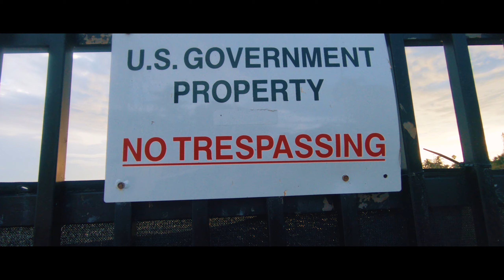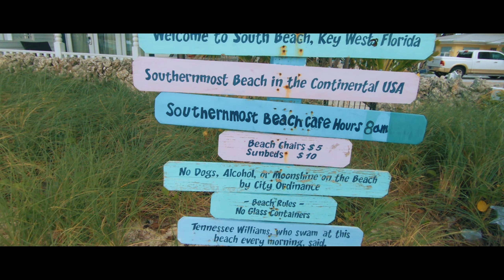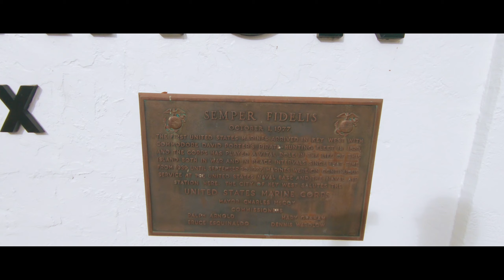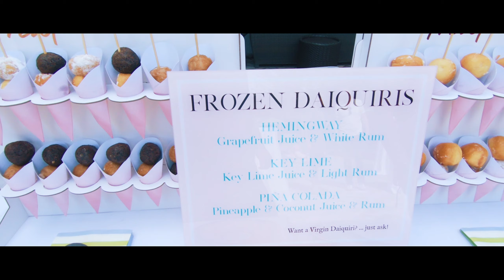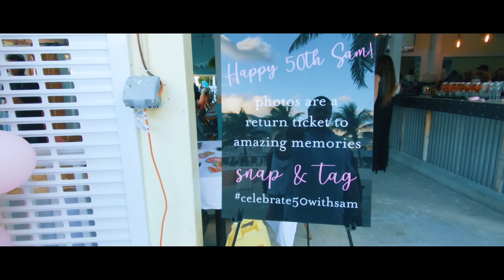Celebrating my Bosses 50th Birthday in Key West - Sorry No FPV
Not an FPV video... My boss lady flew me out to Key West for her 50th Birthday. Sadly Key West is kinda tricky to fly due to a Naval Bases, but I had a great time.